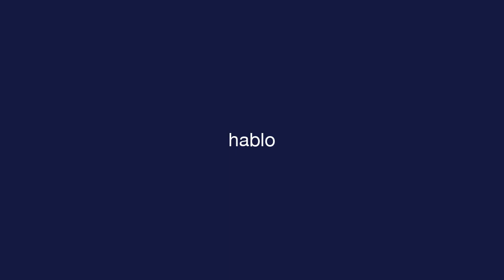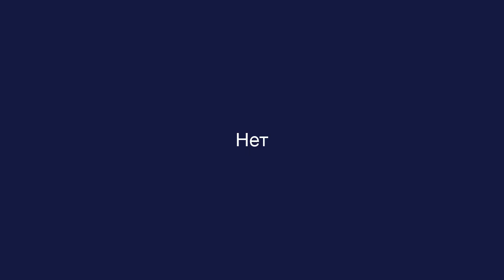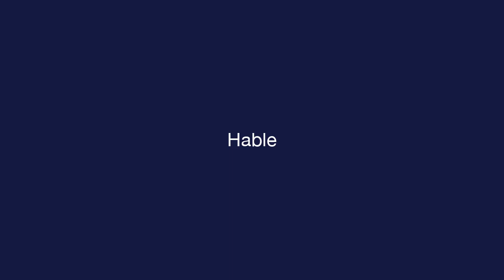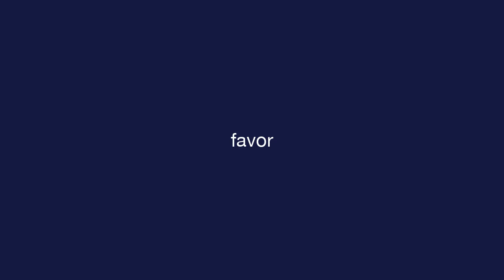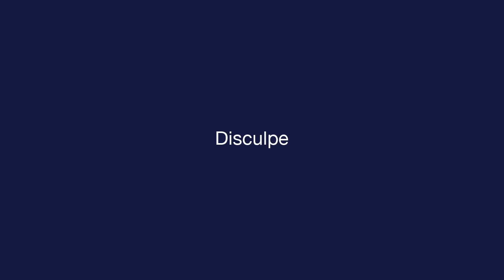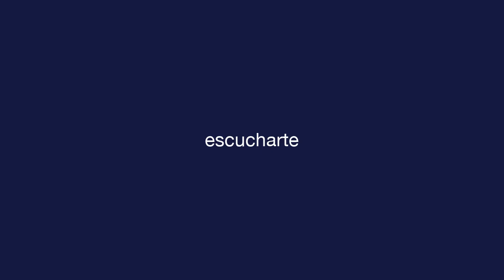Ежедневный испанский - Урок 2 - Common Conversation - Словарный запас